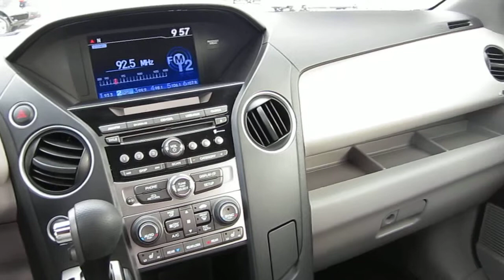2012 Honda Pilot EX-L, silver - Stock# H2072 - Interior